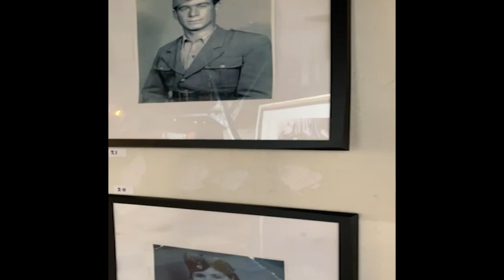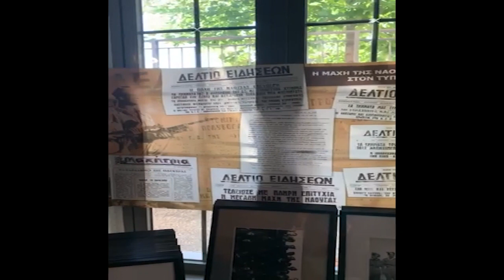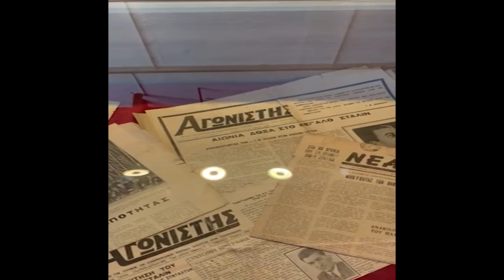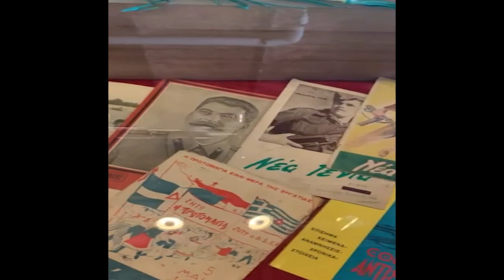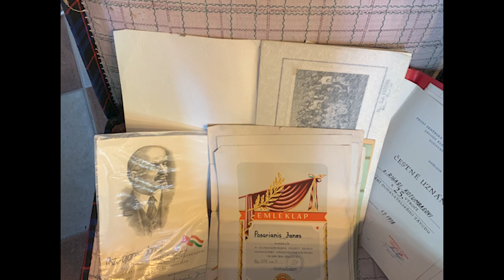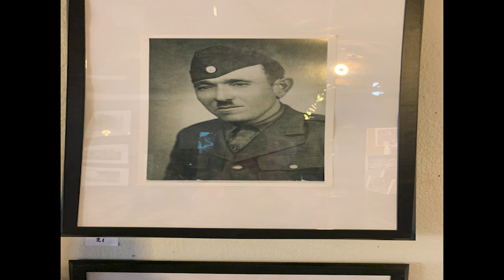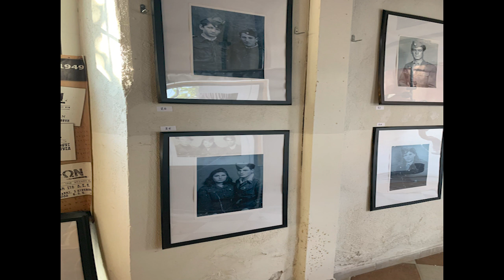Έκθεση Μνήμης από τους αγώνες του λαού για τη λευτεριά